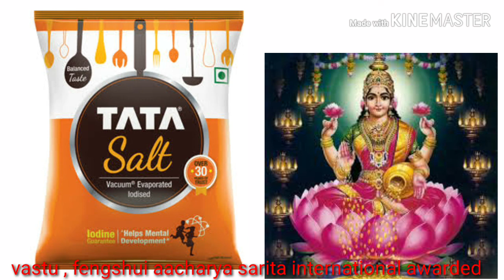धनतेरस और दीपावली के दिन करे ये उपाय पूरे साल धन की नही होगी कमी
यदि धनतेरस या दिपाली की रात घर में दिख जाए छिपकिली तुरंत करे ये काम मुँह से निकलते ही मनोकामना तुरंत होगी पूरी